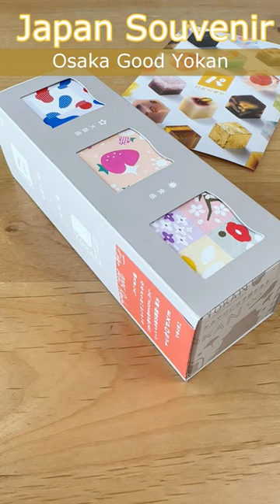Osaka Good Yokan Introduce Japanese Traditional Candy Souvenir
introducing Japanese traditional candy "Wagashi" souvenir, the name of this candy is "Osaka Good Yokan".
this is a bite-sized Japanese sweet with an Osaka theme. it's a set of 3 different types of boxes. the name of this box set is  "EXPO set" . there are other sets and we can buy one each.
it's mainly sold at Daimaru Umeda in Osaka and various Japanese confectionery shops but they are often sold for a limited time.
the yokan of this short video represents theme of flowers that bloom in Osaka. it's made by a Wagashi shop in Osaka called "An-An".
the price of this set is 1,242 yen.